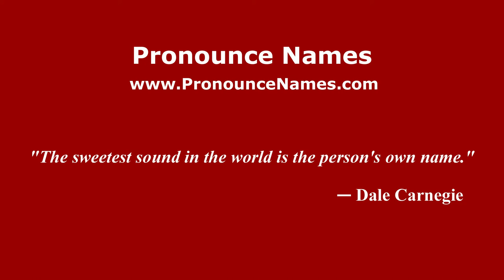How to pronounce Macario (Italian/Italy) - PronounceNames.com